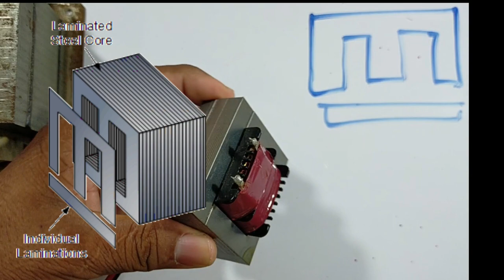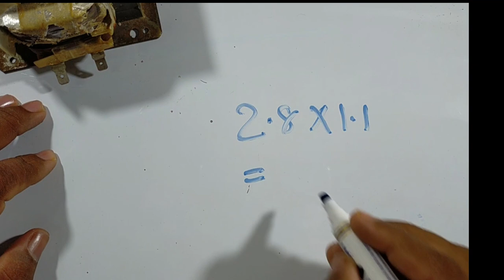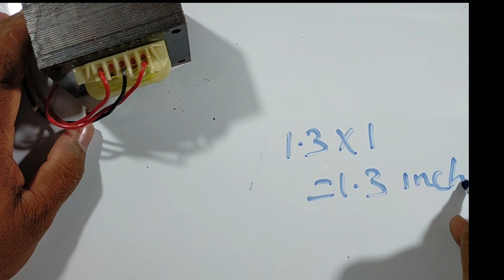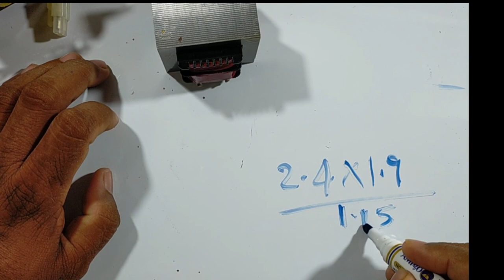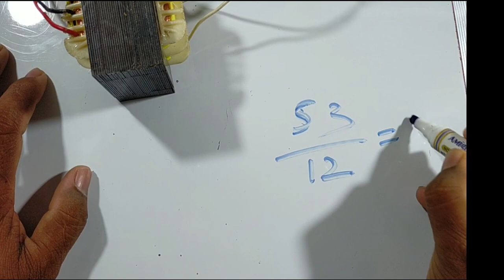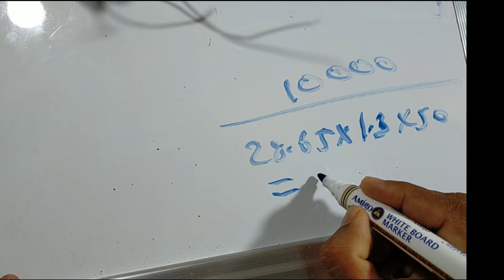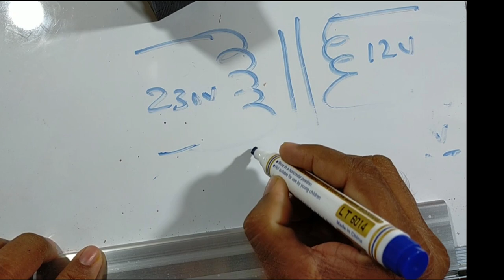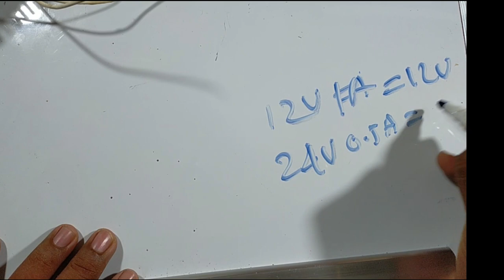HOW TO CALCULATE CURRENT OF UNKNOWN TRANSFORMER EASILY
EASY WAY TO CALCULATE CURRENT OF A TRANSFORMER